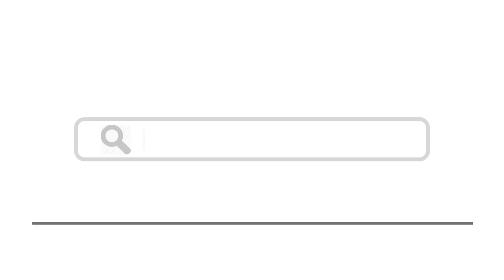Top 25 Things To Do In Ubud, Bali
Here are top 25 things to do in Ubud, Bali
1.
2. Admire the Botanic Garden Ubud
4. Explore Puri Saren Palace
5.
6. Have dinner at Locavore
7. Enjoy the views at the Campuhan Ridge Walk
9. Take a class at Casa Luna Cooking School
10. Admire the Museum Puri Lukisan
11. Take a class at the Yoga Barn
12. Visit Threads of Life Indonesian Textile Arts Center
13. Have lunch at Alchemy Cafe
14.
15. Stop for a cup at Coffee Studio Seniman
17. Sample the delights at Gianyar Night Market
18. Enjoy some fine dining at Swept Away Restaurant
19. Sample the duck at Bebek Bengil
20. Go for a spa session at Lembah Spa
21. Go shopping at Ubud Market
22. Peruse Neka Art Museum
24.
25. Walk through the Tegallalang Rice Terraces